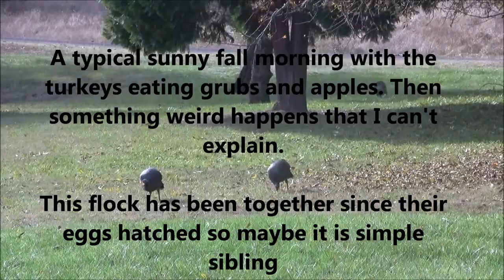Sunday Morning Turkey Squable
This is what happens when this years chicks and their mothers start to get testy over the bug and apple selection. Everyday there is a little feeding frenzy but they usually look like a bunch of clowns in a circus. This is the first time I've seen them actually get upset enough that you could actually call it violent. Wierdest of all the to see the one hen fall over the rock pile.

Filmes by Dave Smith, Lookingglass Oregon, 2011